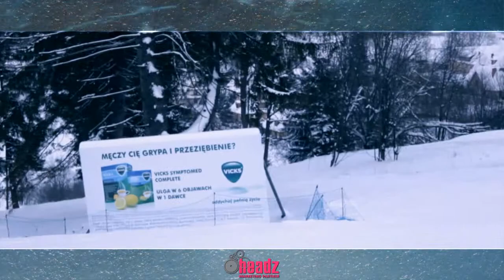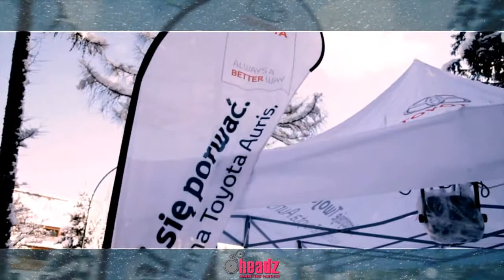HEADZ MARKETING PARTNER AKTYWNOŚCI ZIMA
Film przedstawia aktywności zimowe firmy HEADZ MARKETING PARTNER w miejscowościach górskich. W ofercie znajdują się nośniki:
wjazdy/wyjazdy do miejscowości górskich WINTERROADS
sieć parkingi przy stokach
nośniki na stokach MOUNTAINBOARD oraz TABLICE PRZYPODPOROWE
SIATKI WIELKOFORMATOWE
a także działania AMBIENT.